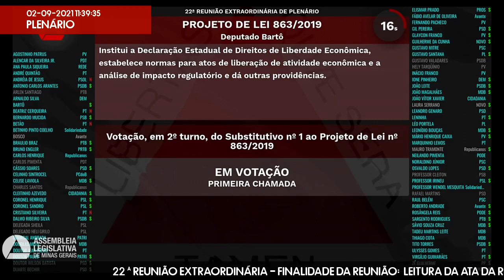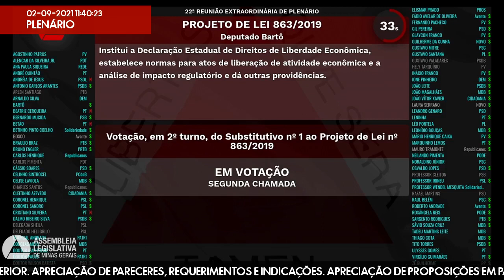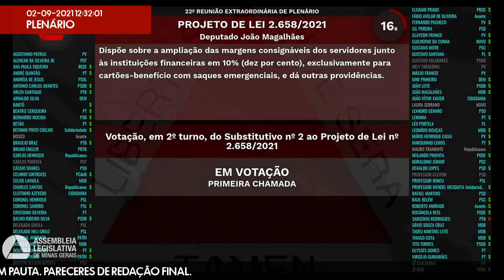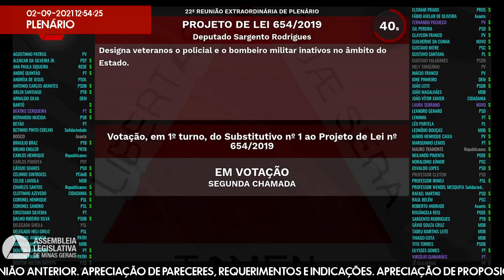02/09/2021 10:00 - 22ª Reunião Extraordinária